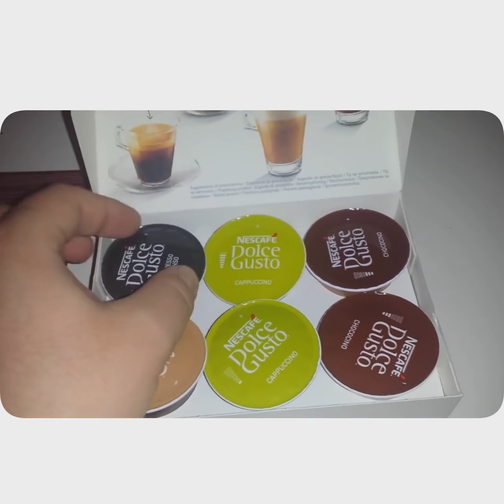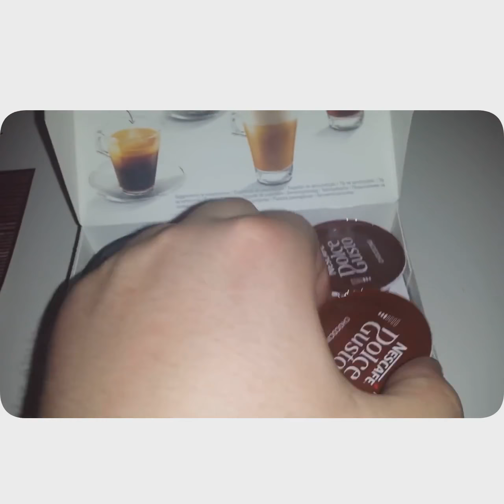KRUPS Dolce Gusto capsule espresso Coffee Machine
Vasileos Pavlou 38, 2360 Agios Dometios, Nicosia , Cyprus